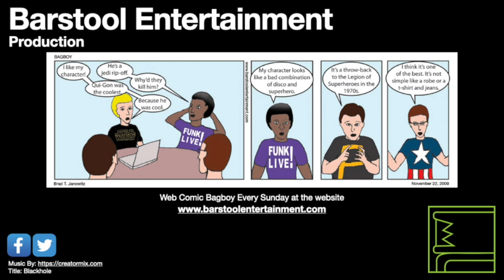GTA San Andreas: Just Business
CJ helps Big Smoke deal with some Russians.